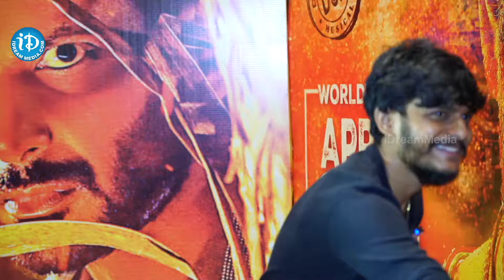Hero Vishal Sensational Comments On AP Elections 2024 | CM YS Jagan || iDream Talkies